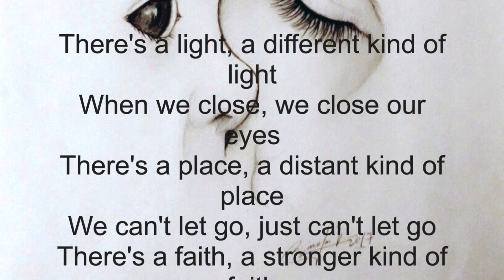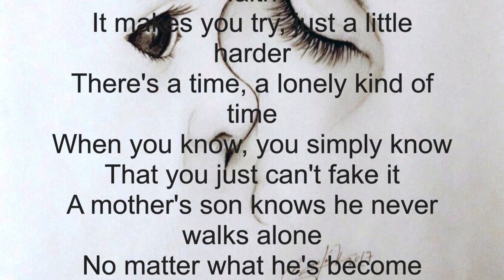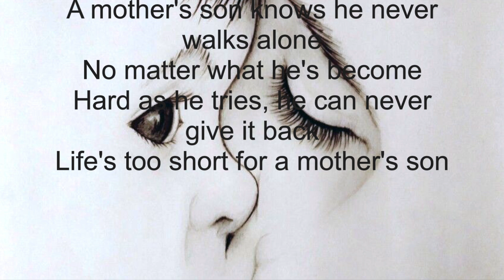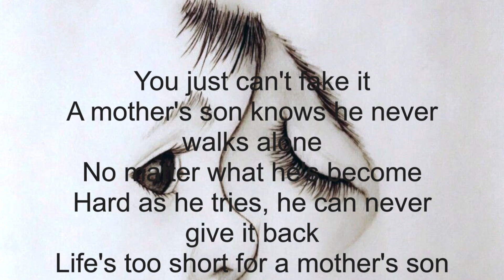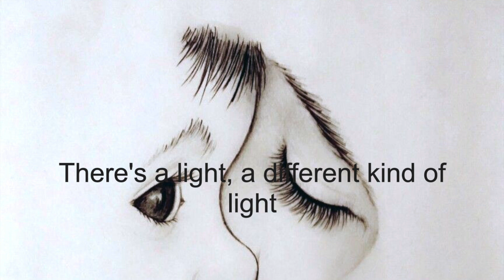Europe A Mother's Son karaoke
Vídeo sobre: A Mother's son karaoke